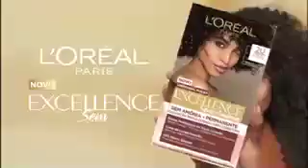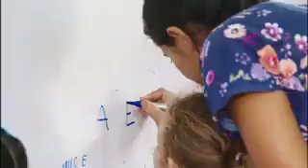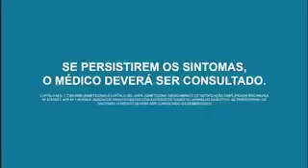Intervalo: Chega Mais - SBT RS (06/05/2024) [1]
1º intervalo do programa Chega Mais, exibido pelo SBT RS, canal 5 de Porto Alegre e 16 de Pelotas (de onde foi gravado), em 6 de maio de 2024. Gravado pelo sinal 1seg da emissora.